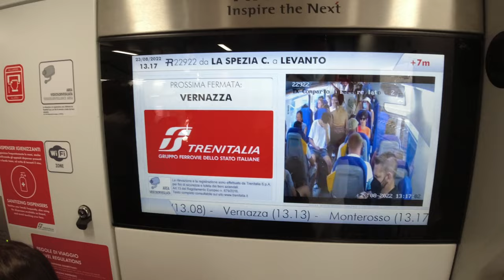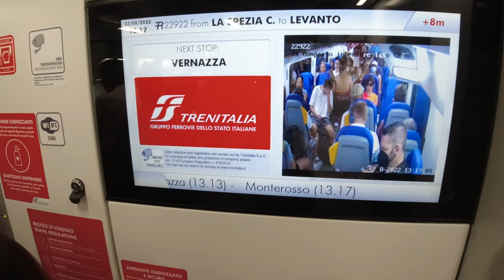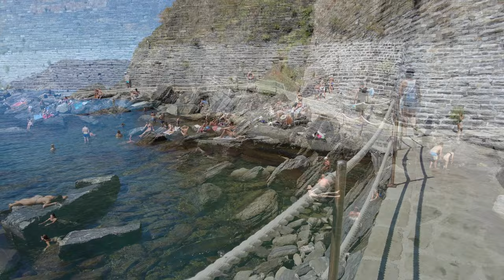Vernazza, Cinque Terre | ITALY 🇮🇹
All about Vernazza, Cinque Terre ❤️. A mix between a walking tour and drone footage.
If you've been here, you know what it's about. If you haven't been yet, this video may inspire you in your travel choices. Enjoy! 🍺
PS: But don't forget, in reality it is much more beautiful.